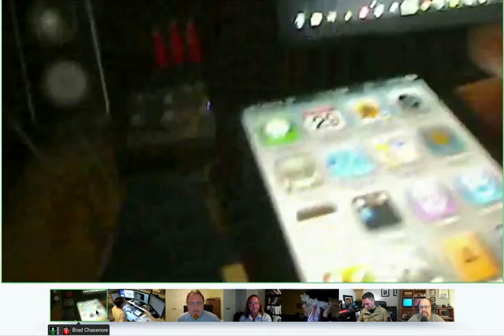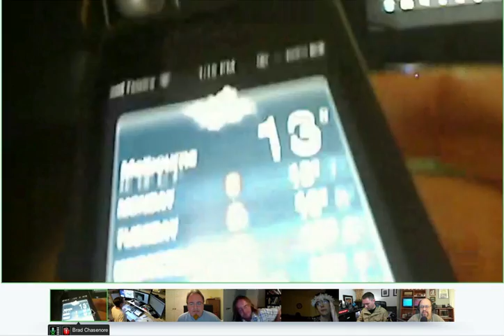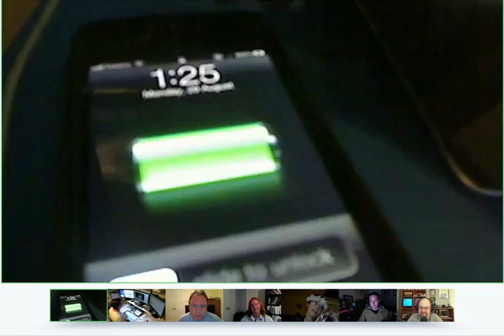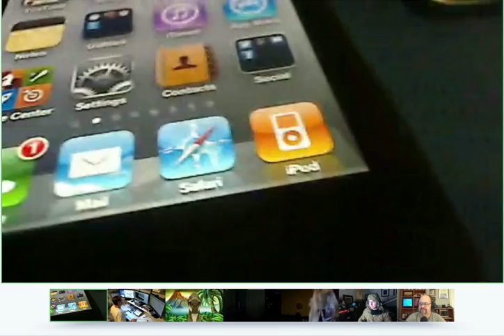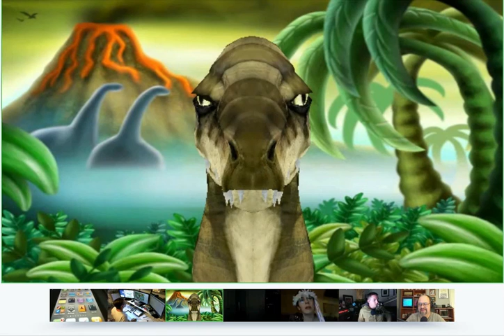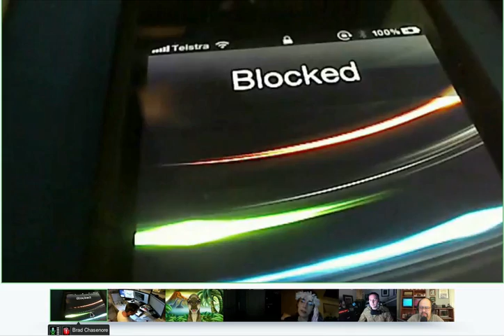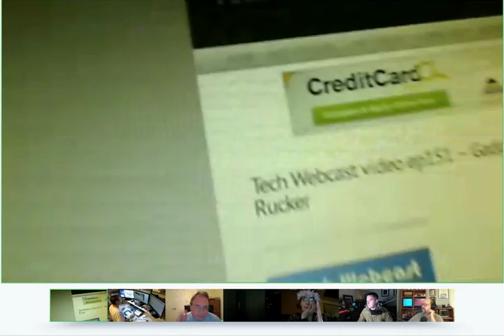SpringfieldNews6pm08282011.mov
Springfield News@6 KRIP TV13 local news coverage spoof. Talking about storms.